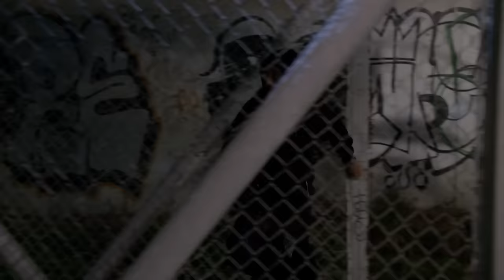Celia está embarazada y tiene al bebé en el sótano | La rosa de Guadalupe 3/4 | Viral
A nueve meses de su desaparición, no hay pistas de Celia hasta que su vecino decide tirar al niño en la calle.